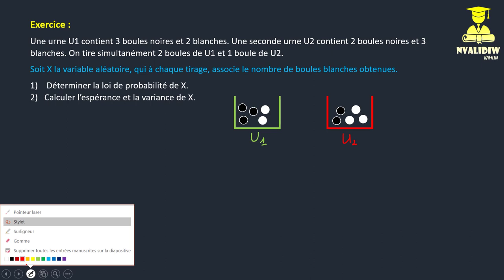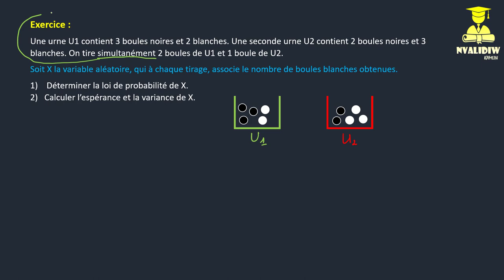Probabilité - Exercice 2 - Loi Non Usuelle (Chapitre 2)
Chers étudiants, Chères étudiantes...

Je partage avec vous des informations qui vont vous servir dans le module des probabilités pour les 2 ème années, et plus particulièrement les étudiants de la FST Mohammedia.
Exercice en chapitre 2 : Loi Non Usuelle
Bonne Chance.